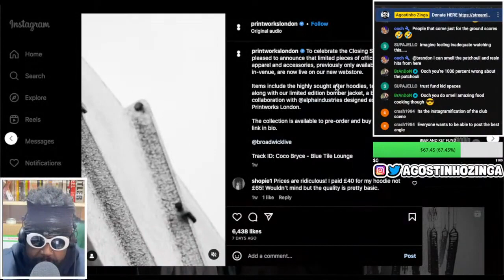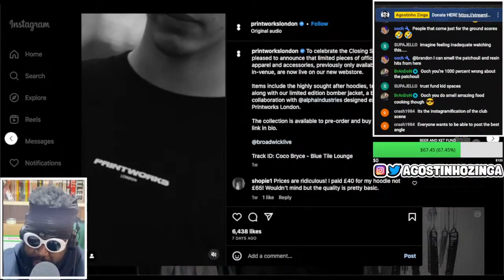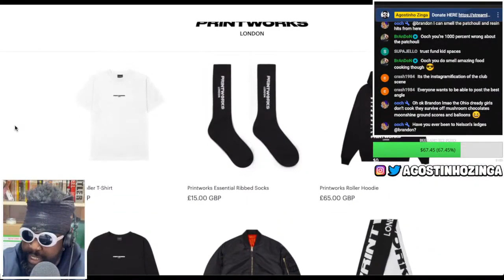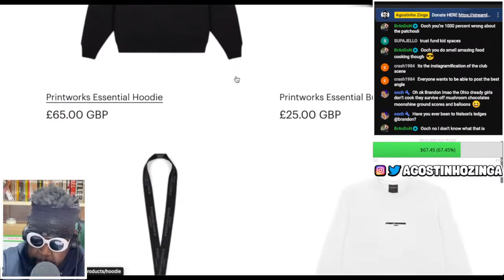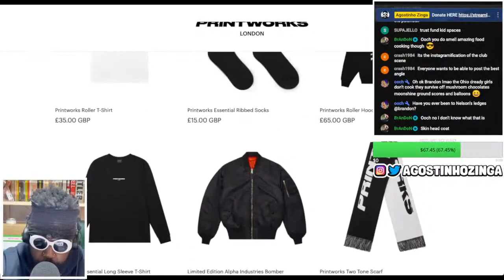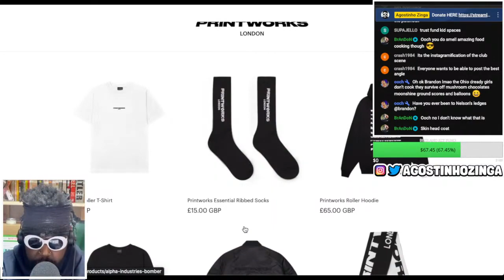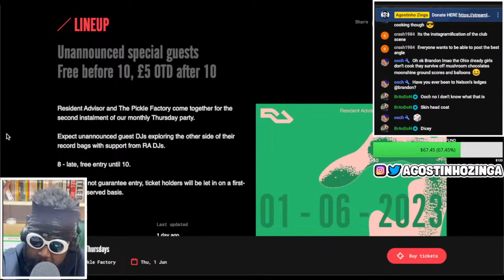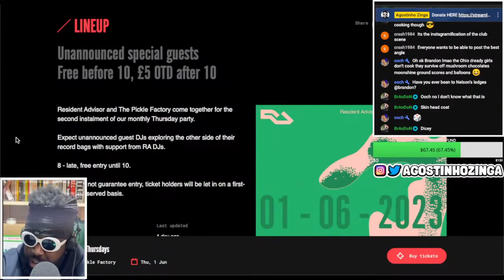Printworks London overpriced 'closing down' collection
Printworks London The Closing Season Collection, Printworks